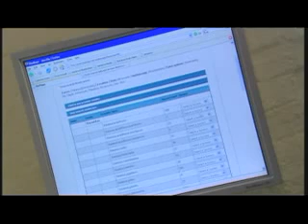Education-Geology and Geophysics-Videos-09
Australian museum by Rio Tinto